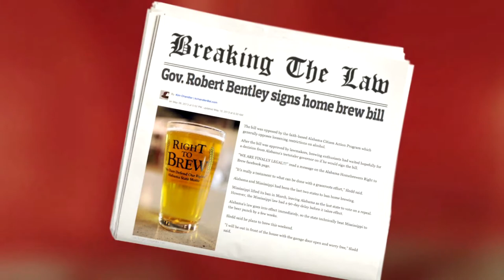Breaking the Law Network Promo -- Brewless in Birmingham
-Updated version of our pilot promo, Brewless in Birmingham-

It's Criminal™. Breaking the Law investigates victimless crimes and the everyday American lawbreaker.

In this sizzle reel of our pilot/demo TV show, host Dalton Lilley and co-host Reneé Rayles investigate Alabama's ban on making your own beer.

Dalton breaks the law with a homebrewer, talks with random Alabamians about the ban, and interviews the owner of a store raided by state officials because it was selling illegal homebrewing supplies. Reneé, meanwhile, interviews the writer of a bill that would legalize the practice and an abstinence supporter opposed to the bill.

All music is provided under Creative Commons agreements: Sic Alps' Message from the Law, Dazie Mae's Drink Beer, Sean Hayes' Alabama Chicken, Slim's Alabama and The Unjerks' When Beer Disappears. If you like what you hear, please buy their music!

To see our full episode, or to check out our blog, go

Want to see Breaking the Law on a TV near you? Please spread the word!